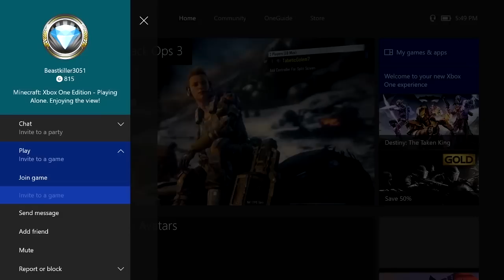BO3 CRAZIEST 1V1 YOU WILL EVER SEE !!! (Black Ops 3 1v1 Trolling)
What's up guys, back with another hilarious black ops 3 video for you all! In todays video we see Pepper who runs into the craziest kid on black ops 3 and then 1v1's him! Can we smash 15,000 likes on todays black ops 3 1v1 troll!

How to submit:

1) Upload a video to youtube (unlisted or public)
2) Simply go on our channel and send it to us via 'Send message'
3) In the youtube message let us know that we're are allowed to upload it & put the link to the video in that message.
4) That's it!